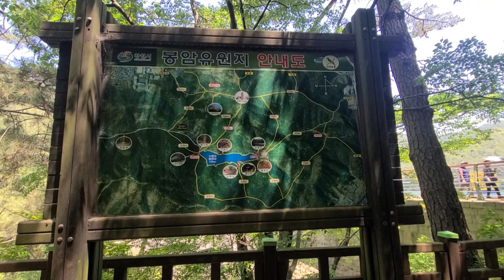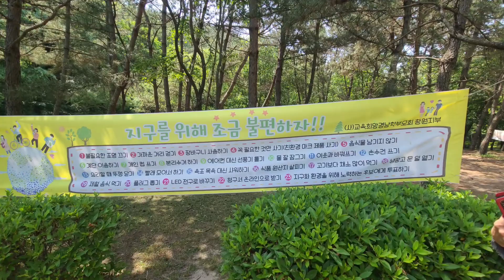언제가도 좋은 도심속 휴식처 봉암저수지 둘레길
도심속 힐링지 봉암저수지 언제가도 좋아요